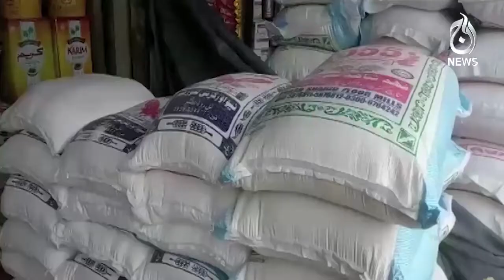Aaj News - Flour prices in Pakistan hit all-time high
Aaj TV Official:
shorturl.at/iBDNX